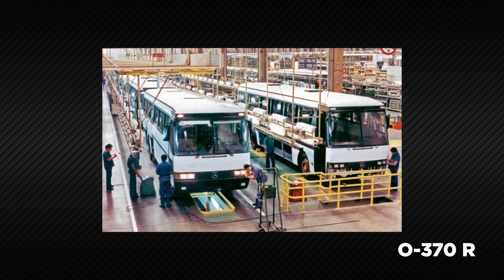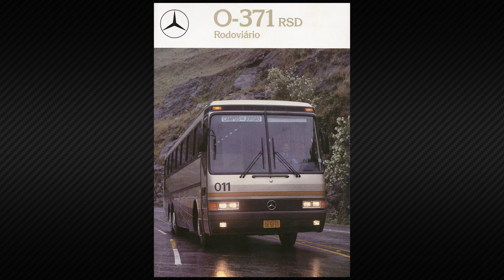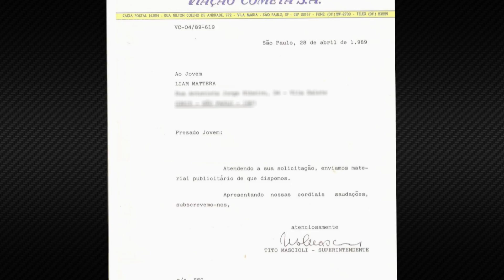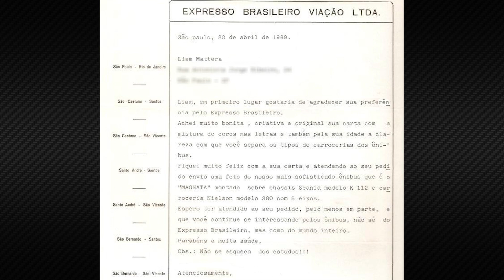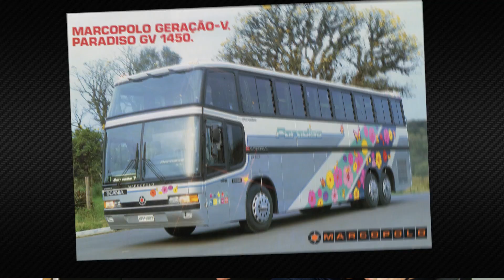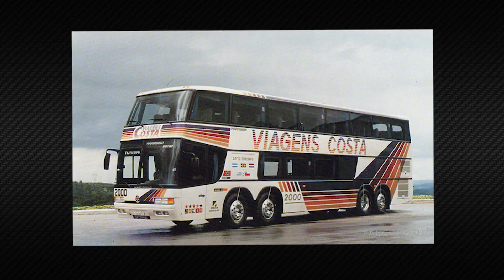🚌 TOP 4 Melhores ÔNIBUS RODOVIÁRIOS do Brasil (de todos os Tempos) | Lista AutoVideos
Quais são os melhores ônibus rodoviários que já rodaram no Brasil? Para responder a essa interessante pergunta,  nós aqui no AutoVideos preparamos uma Lista com os 4 mais marcantes ônibus do Brasil em todos os tempos, considerando os modelos destinados a viagens nas estradas.

O Liam Mattera é quem vai contar toda a história desses modelos, incluindo ônibus luxuosos, que exercem verdadeiro fascínio no mundo da busologia e dos busólogos. Além disso, também são admirados por frotistas e todos os amantes de ônibus.

O primeiro ônibus rodoviário da lista é o clássico Mercedes-Benz O-370. Um monobloco lendário com projeto muito à frente do seu tempo. Esse ônibus Mercedes-Benz tinha três versões: O-370 R, O-370 RS e O-370 RSD (ônibus trucado). Sua motorização era a OM 355 e sem dúvida mercou época como ônibus de fretamento e também rodoviário.

A mais básica e voltada principalmente ao fretamento era o O-370 R, com suspensão de feixe, 6 janelas, e motor OM 355 5/A, de 238 cv. A intermediária era o O-370 RS, com suspensão a ar, 7 janelas com uma menor, e motor OM 355/6A, turbo, de 292 cv. Por fim, a versão topo de linha era o O-370 RSD, com suspensão a ar, 7 janelas, mais alto, três eixos e motor OM 355L/6 LA, turbo, de 326 cv.

Em seguida, temos o lendário Fecha Azul, considerado por muitos como o modelo mais fabuloso de todos os tempos. Na linha São Paulo - Rio de Janeiro a viação Cometa consagrou-se com o chassi e motorização Scania. Um verdadeiro ícone nacional.

O Flecha Azul tinha alguns aspectos diferenciados em relação aos Dinossauros, tanto interna quanto externamente. A sua principal característica era contar com carroceria de alumínio, o que o tornava mais leve. Considerando o trem de força da Scania com elevada potência, aliado ao seu baixo peso, ele realmente tinha um desempenho avassalador nas estradas e nenhum outro ônibus andava tanto.

Em 1984, surgia o Flecha Azul Automático, utilizando uma transmissão da Scania importada da Suécia. Em 1987, a Viação Cometa já usava os chassi K-112 com motor com intercooler e a traseira ficou mais alta, com adição de uma nova lanterna. Em 1990, foram incorporados os novos chassi Scania K-113 e os bancos passaram a ser de couro.  Em 1998, surgia o o Flecha Azul VIII, com chassi K-124 IB, e motor de 360 cv. No ano de 1999, a CMA produziu os dois últimos Flecha Azul, com prefixos 7455 e 7501, esse último com chassi K-124 IB 420, utilizando câmbio automatizado Scania Opticruise.

A terceira escolha do Liam Mattera é o Nielson Diplomata 380. Esse ônibus rodoviário high deck ficou marcado principalmente nas cores do Expresso Brasileiro, com chassis Scania, onde era chamado carinhosamente de Magnata. O modelo 380 foi uma rápida resposta da Nielson ao Marcopolo Paradiso, ainda na Geração IV, que foi apresentado em 1984.

Fechando a lista dos quatro melhores ônibus do Brasil, temos a histórica Geração V da Marcopolo. Contando com os modelos Viaggio e Paradiso, houve avanços inimagináveis para época.

O Marcopolo GV tinha um belíssimo e harmônico design, com diversas evoluções tanto de acabamento como na sua construção. A linha da Marcopolo tinha os Viaggio e o Paradiso. Posteriormente, chegaram o Paradisso Low Driver e o Paradiso 1800 DD, que é o ônibus mais top e luxuoso do Brasil até hoje. Ele também é o maior ônibus do Brasil.

Desse modo, completamos essa surpreendente lista com ônibus rodoviários que mais marcaram época no Brasil.  Você tem um modelo favorito? Concorda com a lista? Conte nos comentários abaixo e traga suas lembranças, especialmente se você for busólogo ou fã da busologia.

Se você que quiser ver como está atualmente o Marcopolo New G7 Paradiso 1800 DD, assista:

Agora o AutoVideos tem uma nova Comunidade! Participe do nosso Grupo Semi-Silencioso no TELEGRAM para saber de novidades exclusivas:

Se você quiser ver como é o sucesso do Nielson Diplomata 380, acompanhe como está o novo Busscar Vissta Buss DD:

SETUP do Vídeo:
Tema: Os 8 melhores ônibus rodoviários do Brasil em toda a história
Apresentação: Liam Mattera
Local: São José dos Campos-SP

Essa foi a lista dos 8 ônibus lendários que rodaram no Brasil. Um momento nostálgico de relembrar de grandes íconess.

Informação, entretenimento e emoção é só aqui no AutoVídeos! Muito obrigado e grande abrrrrraço!